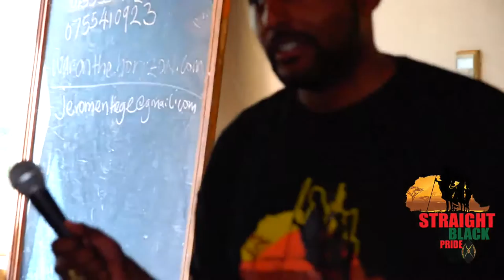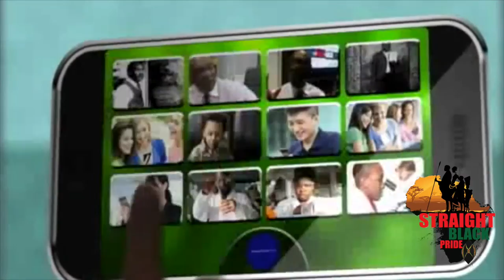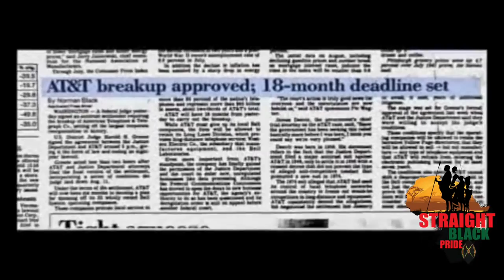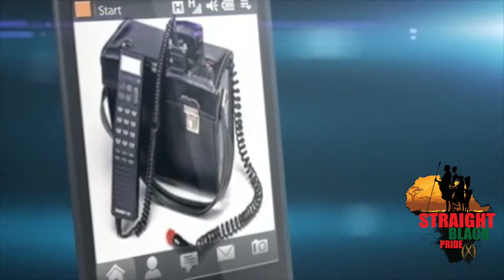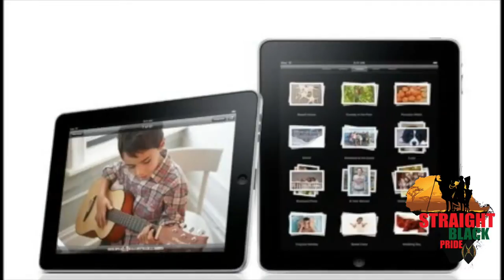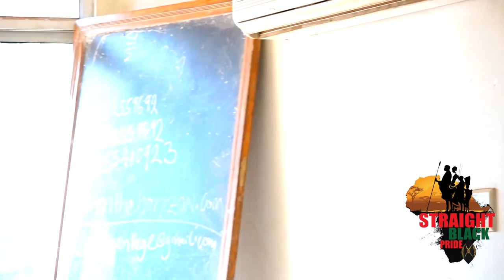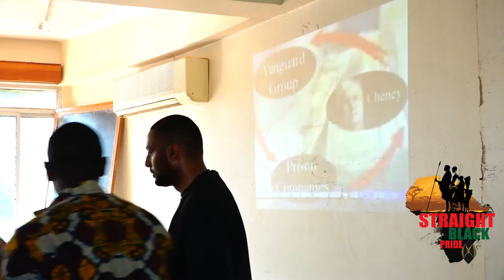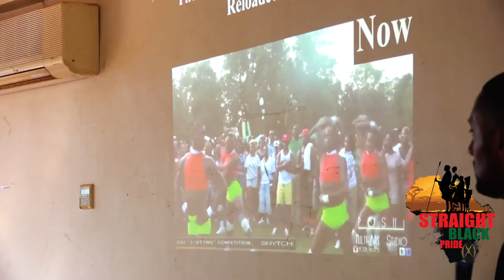"Afrikan Survival in the 21st Century" Lecture by Irritated Genie Live in Kampala Uganda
This is the full lecture that Irritated Genie of Soufeese did at Makerere University in Kampala, Uganda.  The students and faculty of Makerere University were greatly appreciative of the information provided.  In fact, the Irritated Genie of Soufeese has been invited back to Uganda to teach more on "Afrikan Survival in the 21st Century" and PanAfrikanism.